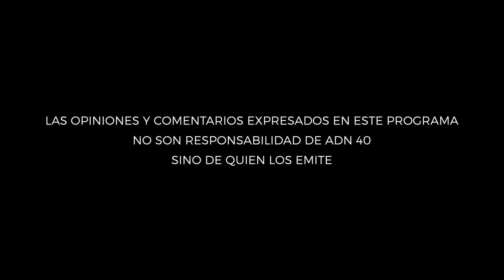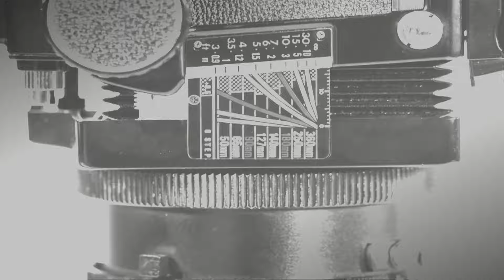Antimio Cruz: De los medios a la mar y de vuelta al periodismo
Antimio Cruz relata su apasionante viaje desde sus inicios en radio y prensa hasta cubrir la Conferencia de Paz de Madrid. Explora su amor por la arqueología, sus desafíos personales, y su transición a la escritura literaria, destacando su deseo de seguir en el periodismo toda su vida.